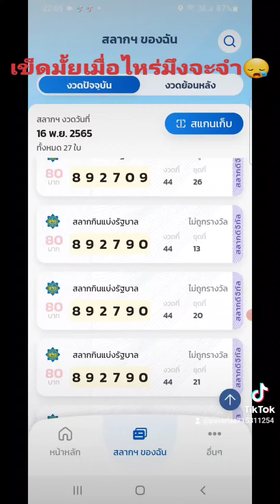หมดกันความหวังของกู